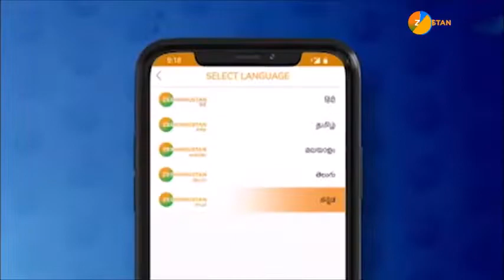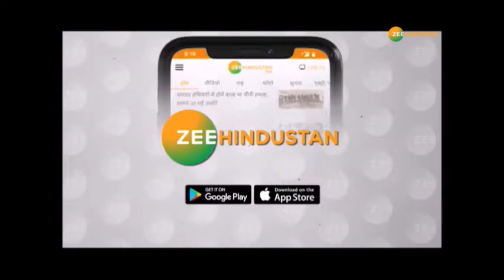JP Nadda ने Exclusively Zee Hindustan को बताई Bengal की रणनीति | West Bengal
JP Nadda ने कहा पार्टी बंगाल में आगे बढ़ रही है. त्तकाल चुनावों को लेकर Nadda बोले 'ये मामला गृह मंत्रालय के अन्तर्गत है, इसपर कोई फैलसा नहीं हुआ' - देखें

About Channel